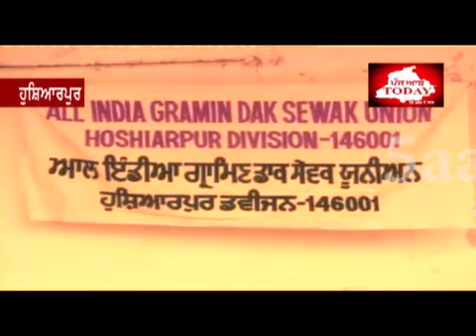Hoshiarpur, Protest Against Center Govt by Mail Deptt